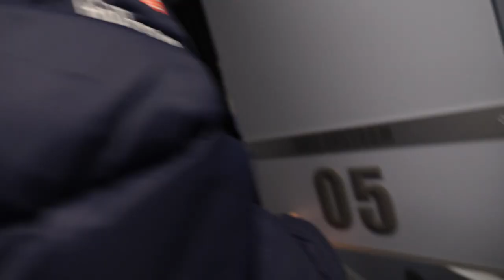WC LILLEHAMMER & JULESKUM CHALLENGE w/ JACOB HÅRD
World Cup in Lillehammer with some good results and I do the Juleskum challenge with SVT.